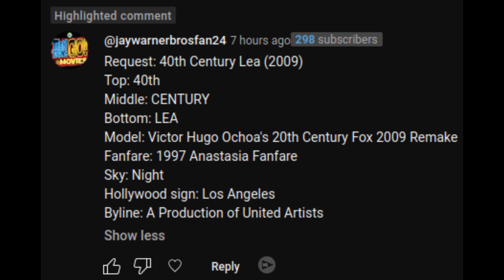[Request] 40th Century Lea (2009)